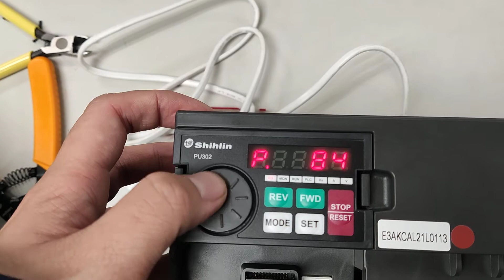SE3 frequency avoidance